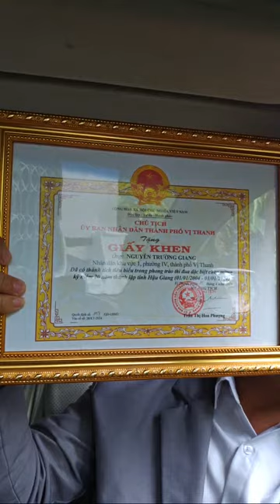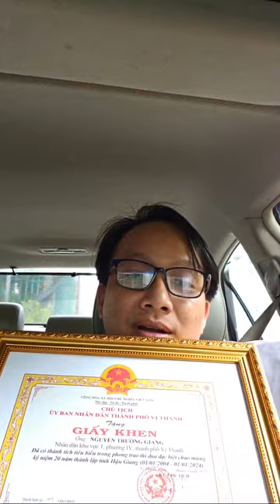bbv Thám Tử Cao vlog